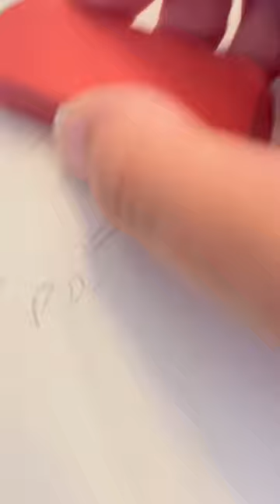Painting Nubby😊 cuteturtle boxturtles art painting oliviarodrigo asmr satisfying ￼